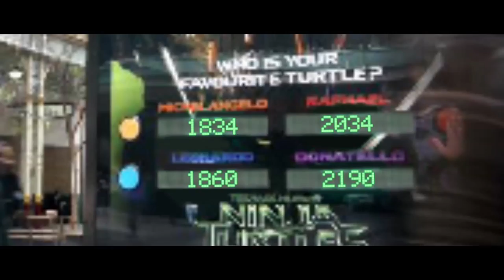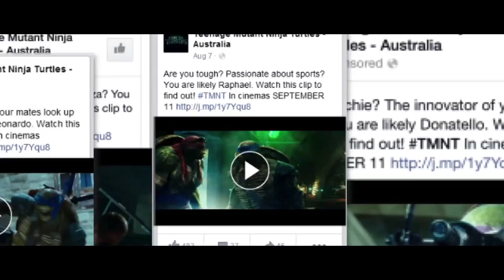TMNT Case Study